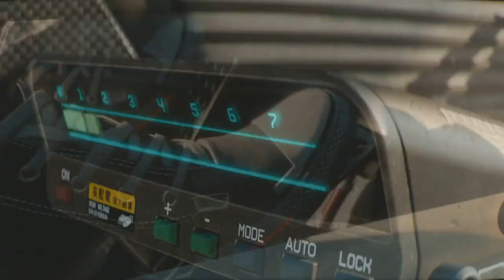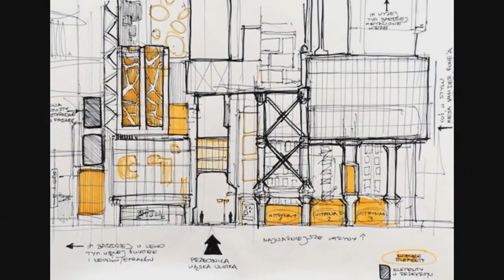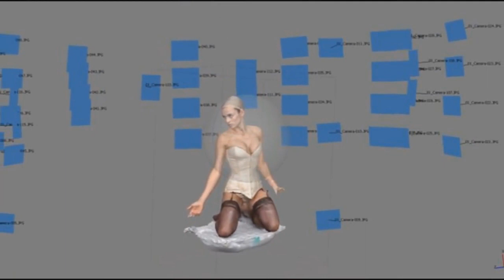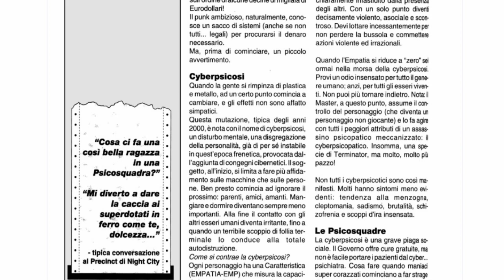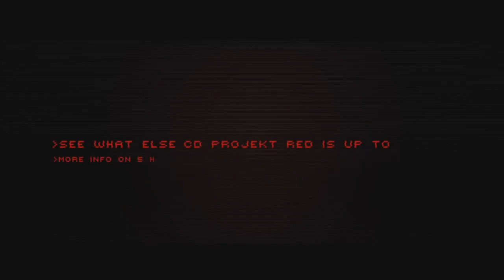Ho Fiducia in Cyberpunk 2077